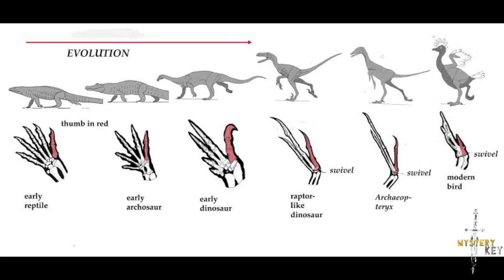முதலில் வந்தது கோழியா அல்லது முட்டையா..? |Which came is first han or egg..? In Tamil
Eggs come from chickens and chickens come from eggs: that’s the basis of this ancient riddle. But eggs – which are just female sex cells – evolved more than a billion years ago, whereas chickens have been around for just 10,000 years. So the riddle is easily solved…or is it?

Taken at face value, there is no doubt that the egg came before the chicken. We tend to think of eggs as the shelled orbs laid by birds from which their chicks hatch – unless we eat them first. But all sexually reproducing species make eggs (the specialised female sex cells). That’s 99.99 per cent of all eukaryotic life – meaning organisms that have cells with a nucleus, so all animals and plants, and everything but the simplest life forms.

We don’t know for sure when sex evolved but it could have been as much as 2 billion years ago, and certainly more than 1 billion. Even the specialised sort of eggs laid by birds, with their tough outer membrane, evolved more than 300 million years ago.

As for chickens, they came into being much later. They are domesticated animals, so evolved as the result of humans purposefully selecting the least aggressive wild birds and letting them breed. This seems to have happened in several places independently, starting around 10,000 years agoThe wild ancestor of chickens is generally agreed to be a tropical bird still living in the forests of Southeast Asia called the red junglefowl – with other junglefowl species possibly adding to the genetic mix. From these origins, humans have carried chickens around the world over the past two millennia or more.

So, eggs dramatically predate chickens. But to be fair to the spirit of the riddle, we should also consider whether a chicken’s egg predates a chicken. As humans consistently chose the tamest red junglefowls and bred them together, the genetic makeup of the resulting birds will have shifted. At some stage during this domestication process the red junglefowl (Gallus gallus) evolved into a new subspecies, Gallus gallus domesticus, AKA the chicken.

In practice, it is impossible to pinpoint the moment when this happened. But in theory, at some point two junglefowl bred and their offspring was genetically different enough from the species of its parents to be classified as a chicken. This chicken would have developed within a junglefowl egg and only produced the very first chicken’s egg on reaching maturity. Looked at this way, the chicken came first.